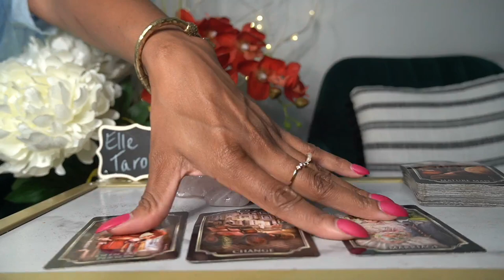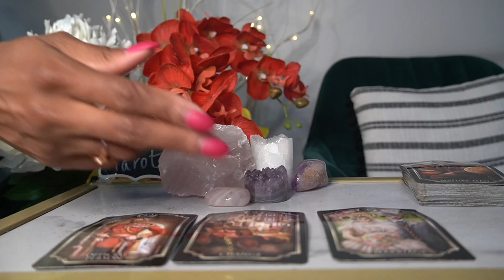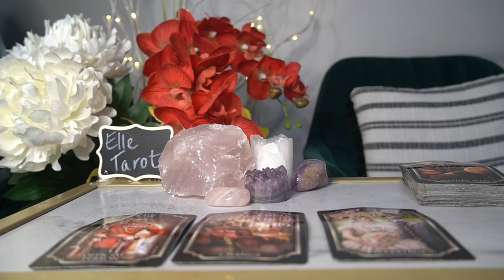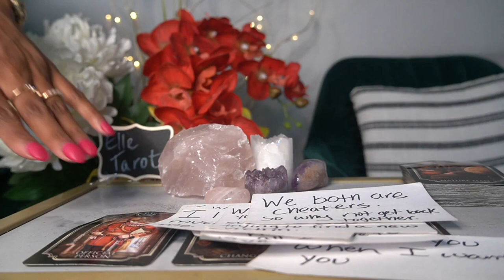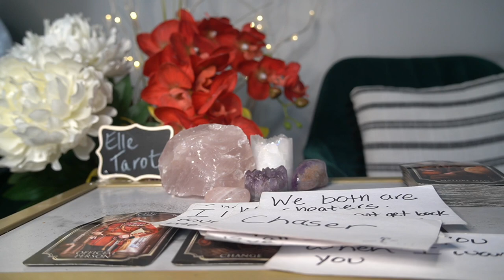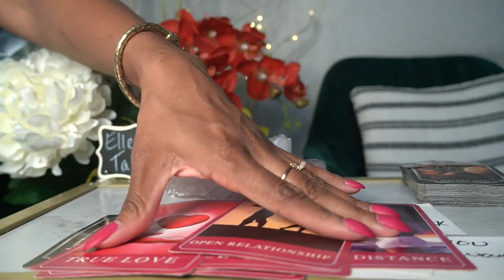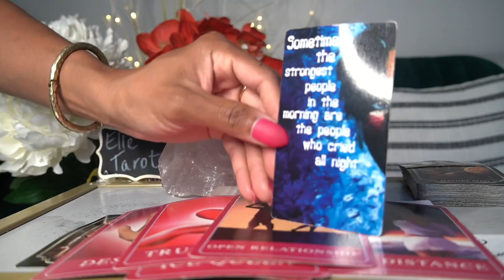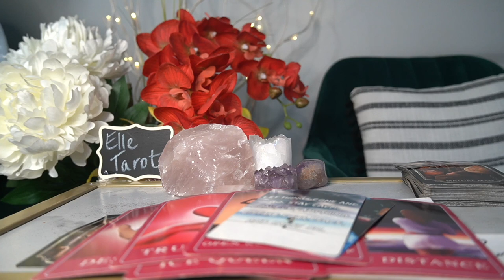SCORPIO JUL '21 THEY WERE COLDHEARTED TO YOU BUT NOT FOR LONG